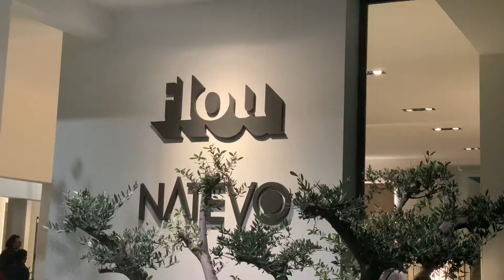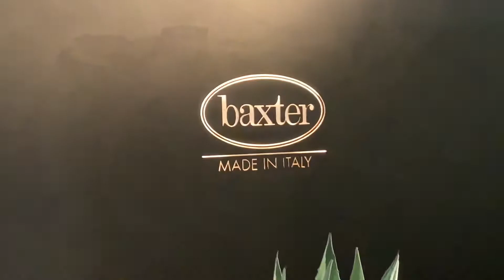SALONE’22 Flou LivingDivani Porto Flexform Baxter